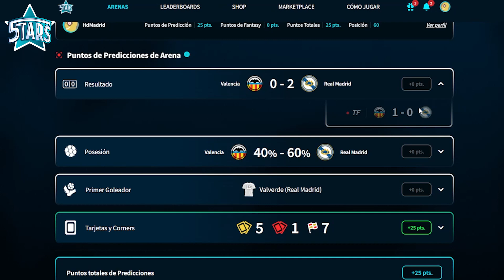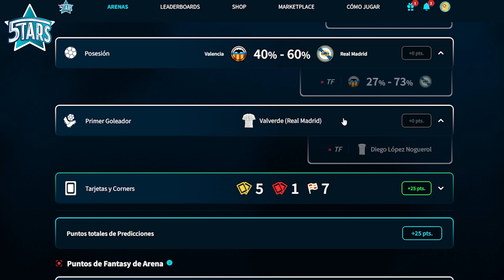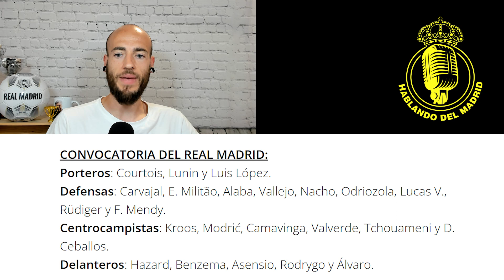PREVIA REAL MADRID - RAYO VALLECANO | UN DÍA MÁS EN LA LIGA DEL VAR CORRUPTO Y MANIPULADO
Vamos con la previa del Real Madrid - Rayo Vallecano. Escuchamos a Carlo Ancelotti, repasamos convocatoria y vemos el posible once que puede sacar el técnico italiano.

EL MEJOR JUEGO DE PREDICCIONES DE FÚTBOL